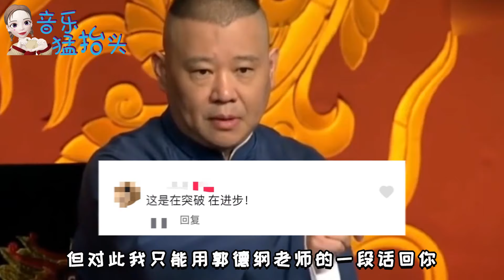网红想火想疯了吧？刚糟蹋完“黄梅戏”，现在连儿歌也不放过！| 音乐猛抬头